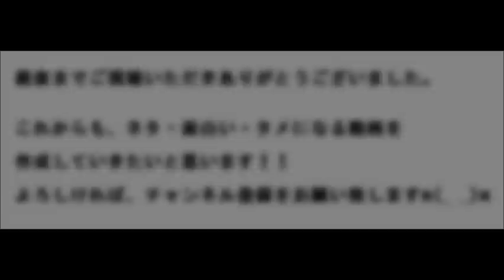渡辺香津美が名盤「TO CHI KA」名曲「UNICORN」について語りプレイ！！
スーパーギタリスト、渡辺香津美氏。
彼が名盤「TO CHI KA」、そして名曲「UNICORN」
について語り、実際にプレイしました！！